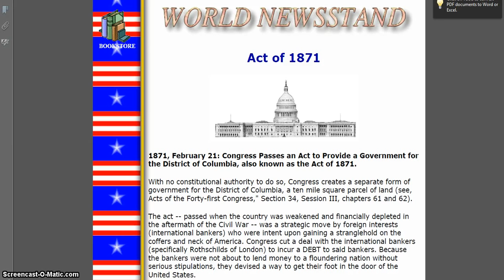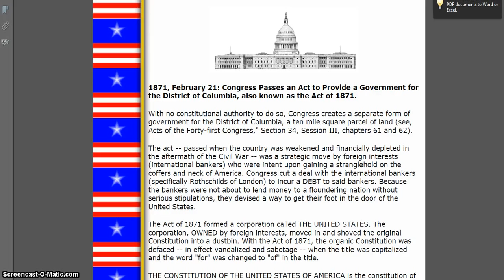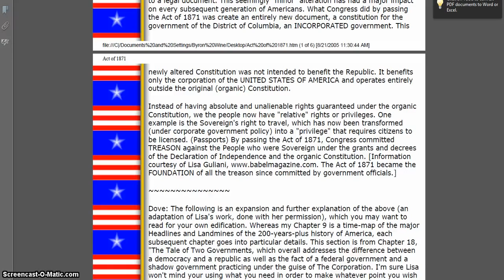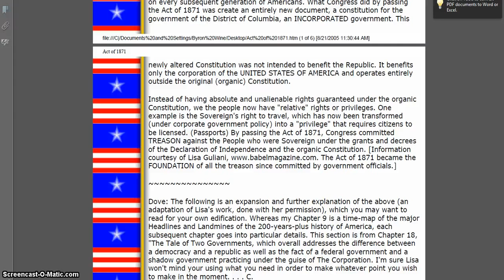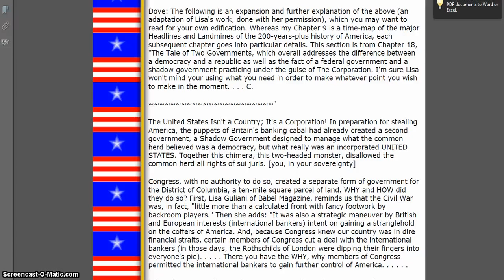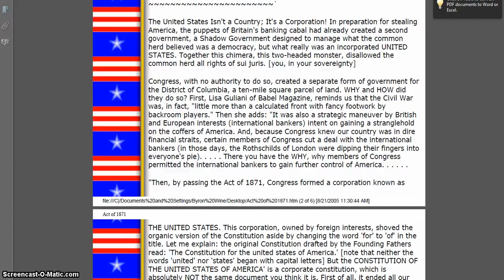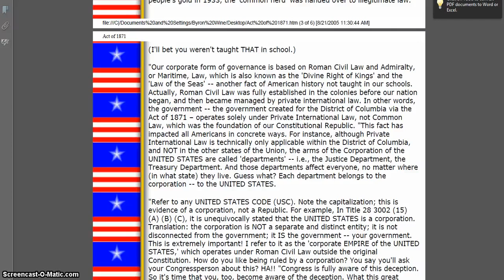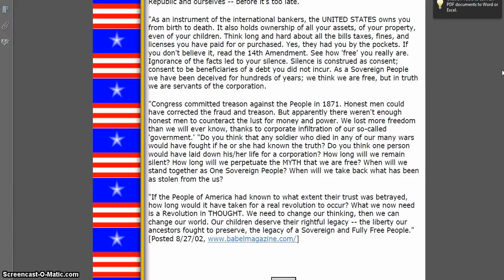The Act of 1871 OUR "SOVEREIGNTY" Was Stolen from us...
Act of 1871 The Rothchilds Stole our Sovereignty
Copy and share to everyone you know!!!